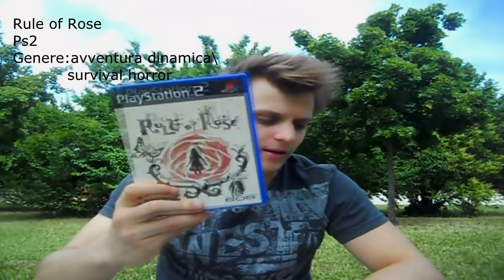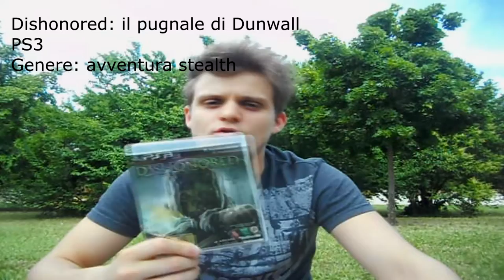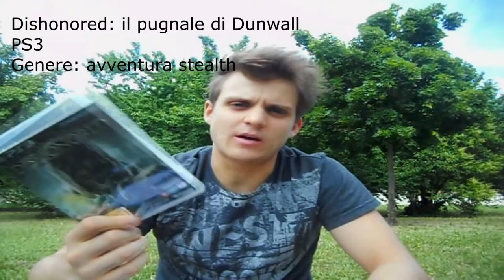Sondaggio per le nuove serie!! VOTATE!!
Ragazzi è arrivato il momento di votare!! Scegliete il gioco che preferite, e se non ve ne interessa nessuno scrivete nei commenti cosa vorreste vedere sul mio canale :)